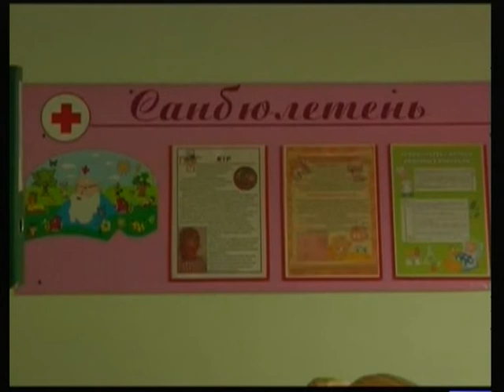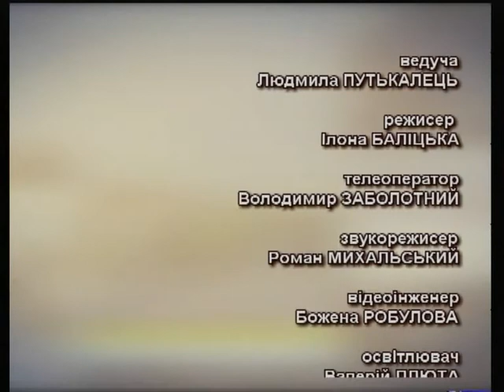Тема дня - Епідемія кору на Тернопільщині